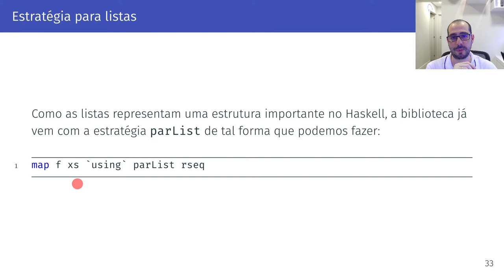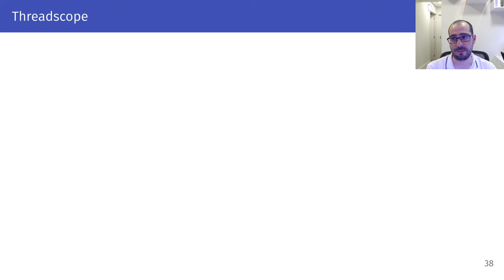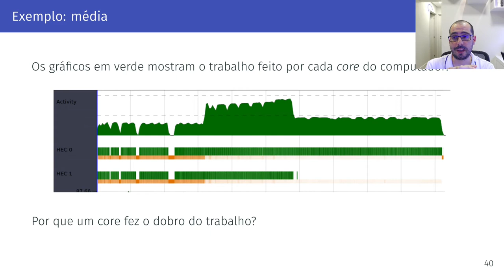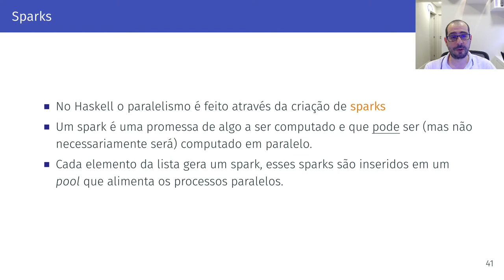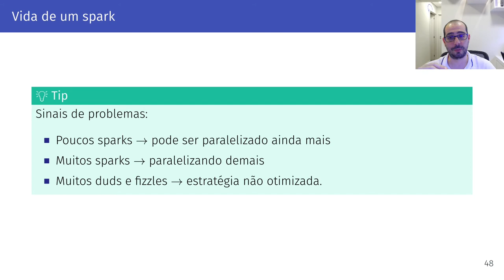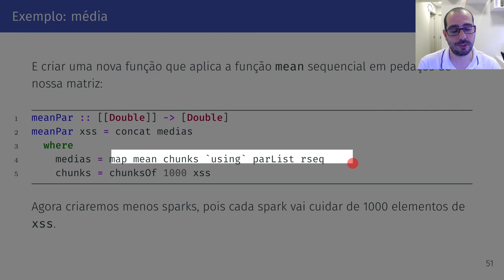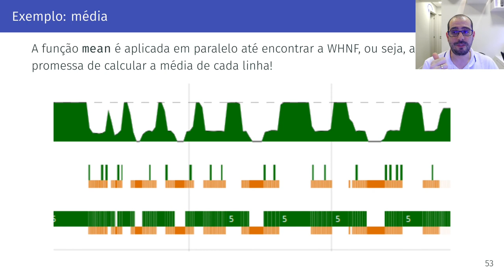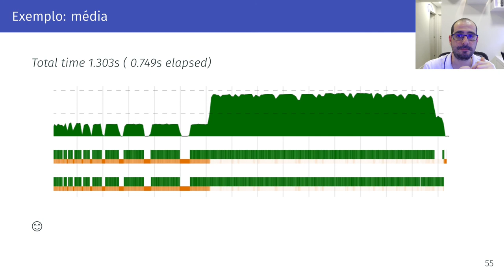13.3 Haskell Paralelo - Threadscope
Neste vídeo damos uma breve introdução ao uso do Threadcope para localizar problemas de desempenho com a sua aplicação paralela em Haskell.